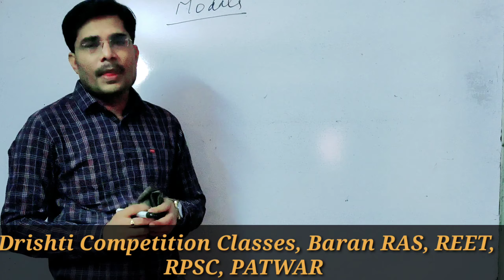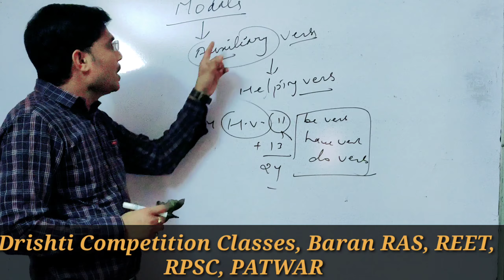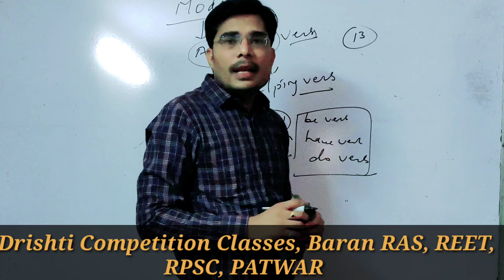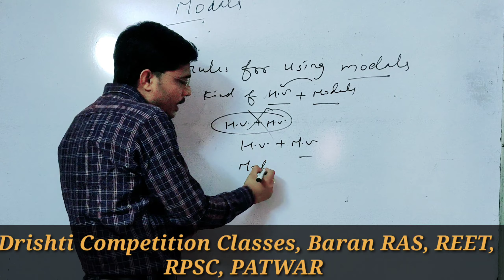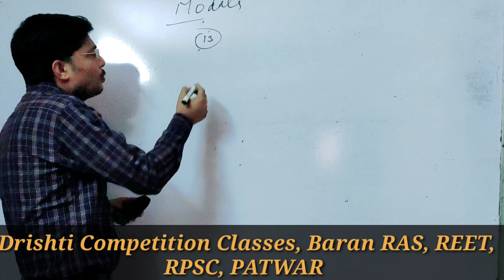Modals in English Grammar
English with Vijay Sharma